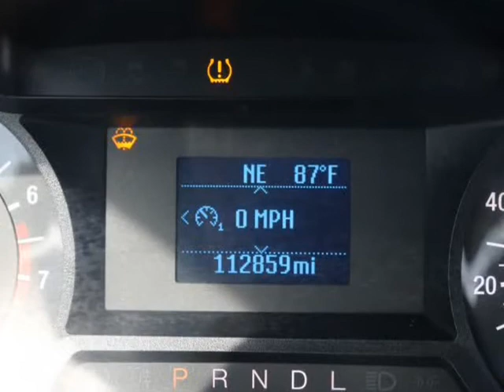2017 Ford Fusion S FWD (BALTIMORE, Maryland)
AUTO POINT USED CARS
8302 PULASKI HWY
BALTIMORE